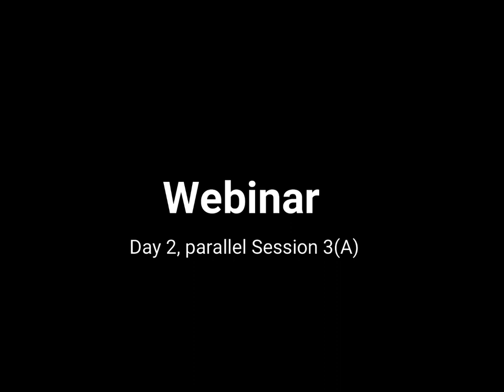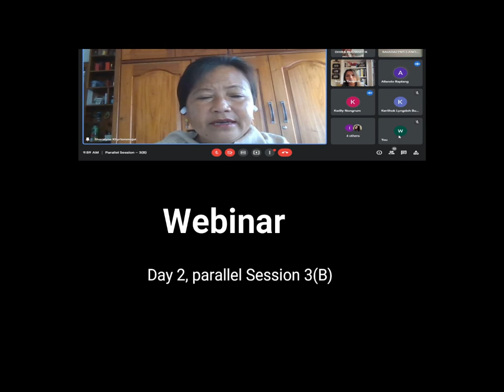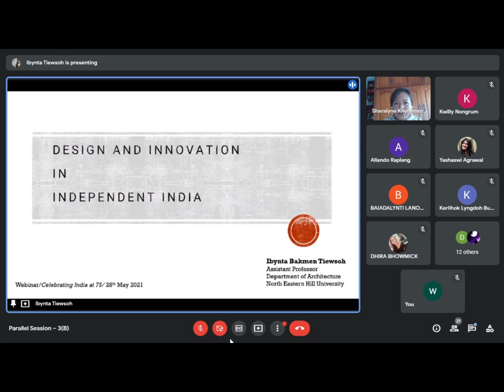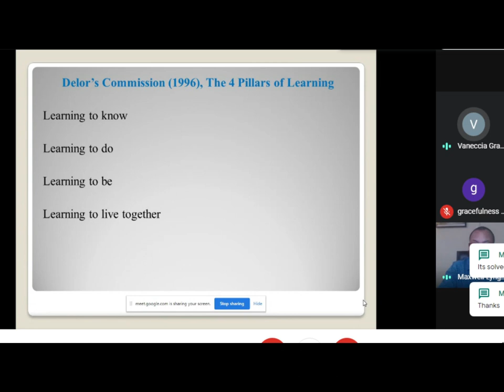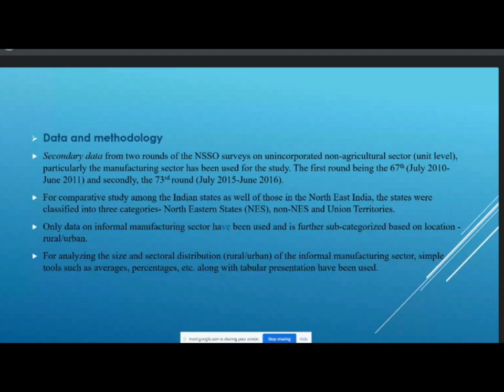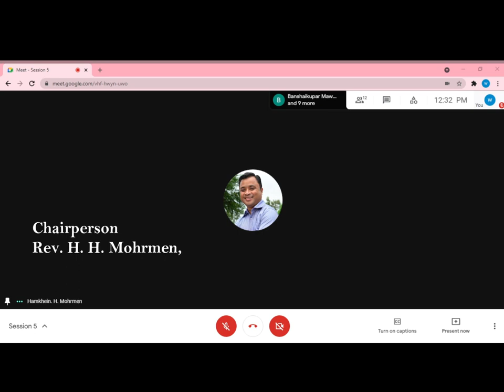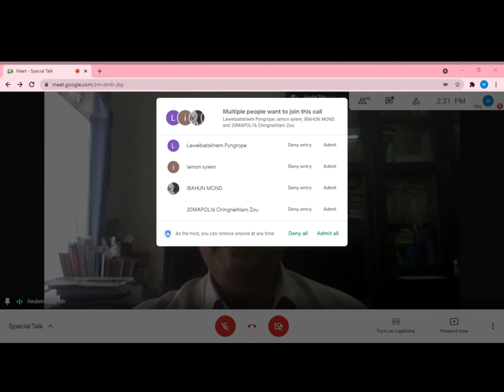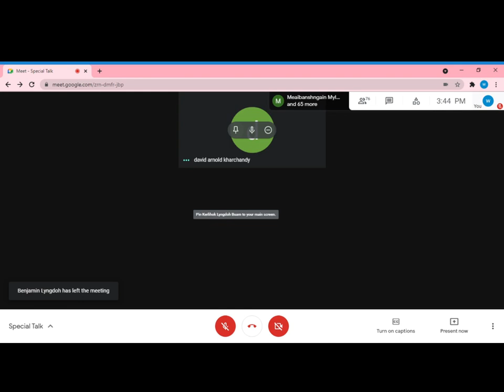Webinar on “Celebrating India at 75”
Organized by Synod College, Shillong in collaboration with the Department of Arts and Culture, Government of Meghalaya , 27th and 28th May 2021.

 Speech : Shri. F. R. Kharkongor, Commissioner Secretary,
Department of Arts and Culture, Government of Meghalaya

 Keynote Address
 on
“Celebrating India at 75”
By Prof. David Reid Syiemlieh, Former Chairman, Union Public Service Commission, New Delhi &
Former Vice-Chancellor, Rajiv Gandhi University, Arunachal Pradesh.

Special Talk
on
“Freedom struggle in Jaintia Hills”
BY Dr. Wanwei Roy Kharlukhi, Member of Parliament, RajyaSabha

Special Talk
on
“India China relations since Independence”
By Prof. Srikanth Kondapalli, Honorary Fellow of the Institute of Chinese Studies and
Professor in Chinese Studies at School of International Studies, Jawaharlal Nehru University, New Delhi